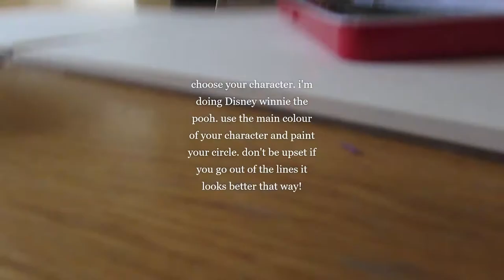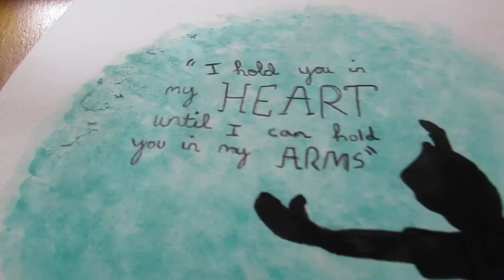WATERCOLOUR PAINTING TUTORIAL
list of equipment needed:
*paper towel
*bowl of water
*pencil
*fineliner or biro
*rubber/eraser
*watercolour paints
*watercolour paper